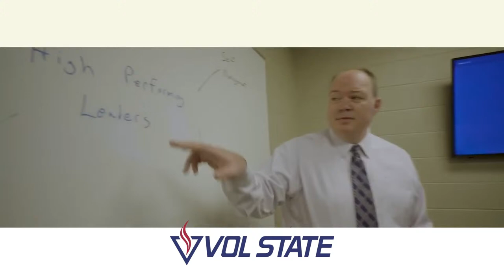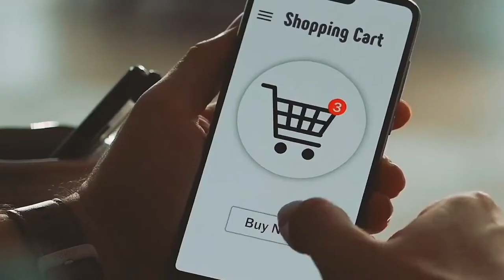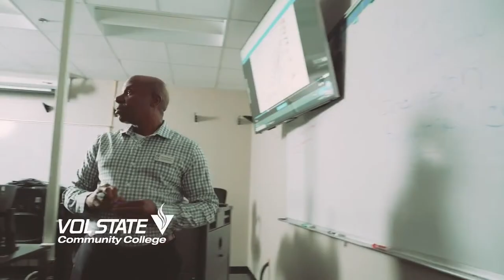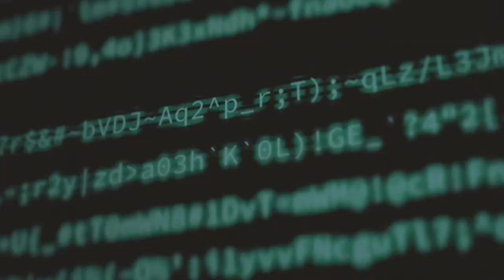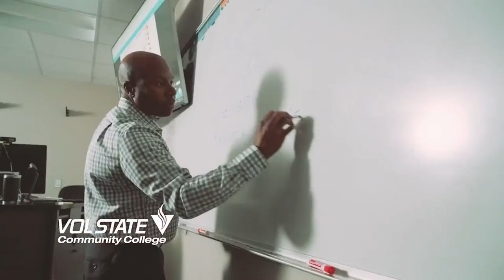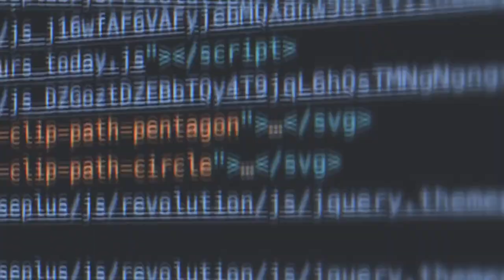Baseball vs. Columbia State Community College Game 2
Game 2 scheduled for 4:00pm CDT, subject to weather